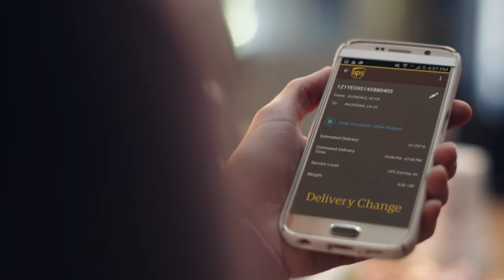Akron Men's Soccer: NCAA 1st Rd vs Villanova (Nov. 17, 2016)